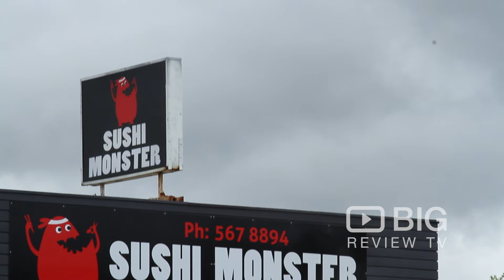Sushi Monster a Restaurants in Wellington serving Japanese Food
Tempt your taste buds with delicious Japanese Food at Sushi Monster.

Sushi Monster
723 High Street Lower Hutt Wellington NZ Australia 5010